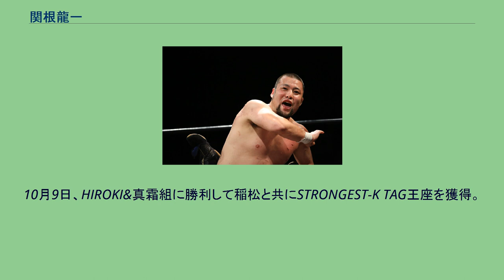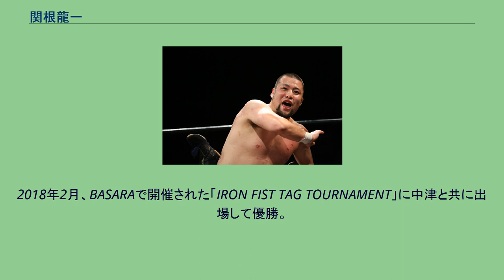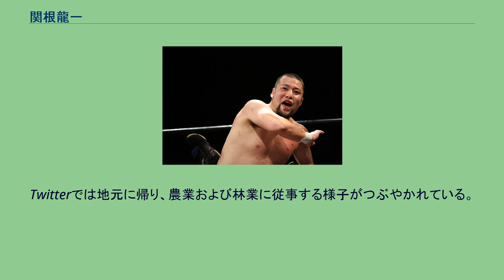関根龍一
KAIENTAI-DOJOに所属していたプロレスラー
関根 龍一（せきね りゅういち、1988年6月11日 - ）は、日本のプロレスラー。
2008年1月3日、KAIENTAI DOJO千葉Blue Field大会の対柏大五郎戦でデビュー。
2011年3月20日、稲松三郎&ランディ拓也組に勝利して真霜拳號と共にWEWハードコアタッグ王座を獲得。
10月9日、HIROKI&真霜組に勝利して稲松と共にSTRONGEST-K TAG王座を獲得。
2012年8月3日、DDTプロレスリングで焼き鳥に勝利してアイアンマンヘビーメタル級王座を獲得。
2013年6月30日、千葉Blue Fieldで「関根龍一プロデュース興行〜燃えよドラゴンワン〜」を開催。
8月11日、TAKAみちのくに勝利してUWA世界ミドル級王座を獲得。
2014年2月16日、ユニット「Bozz連合」を結成。
9月、大日本プロレスで開催された「大日本最侠タッグリーグ戦」に稲松とタッグを組んで出場。
2015年3月から4月、大日本で開催された「一騎当千 DEATH MATCH SURVIVOR」に出場。
9月、大日本で開催された「大日本最侠タッグリーグ戦」に伊東竜二とタッグを組んで出場。
2016年1月21日、プロレスリングBASARAに移籍。
2017年1月8日、木高イサミ&塚本拓海組に勝利して中津良太と共にNWAインターナショナルライトタッグ王座を獲得。
2018年2月、BASARAで開催された「IRON FIST TAG TOURNAMENT」に中津と共に出場して優勝。
2019年3月27日、久保佑允&FUMA&SAGAT組に勝利して藤田ミノル、木高イサミと共に横浜ショッピングストリート6人タッグ王座を獲得。
5月6日、中津に勝利してユニオンMAX王座を獲得。
2021年1月15日、精神的な理由により、翌2月より無期限欠場することが発表された。
Twitterでは地元に帰り、農業および林業に従事する様子がつぶやかれている。
KAIENTAI DOJO時代に関根と先輩プロレスラーで名前や異名などで龍、竜、ドラゴンなどの文字に縁のある選手とシングルマッチとタッグマッチが行われた。